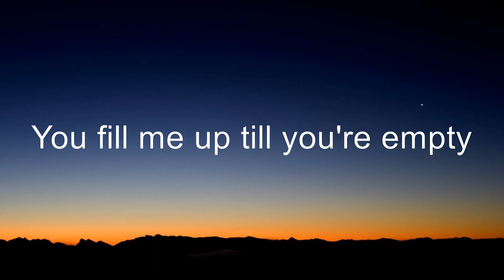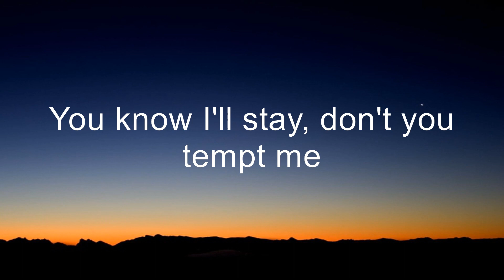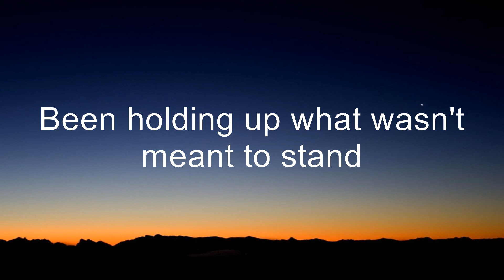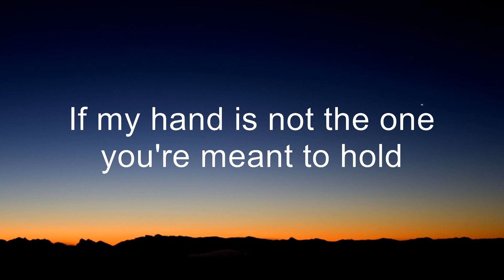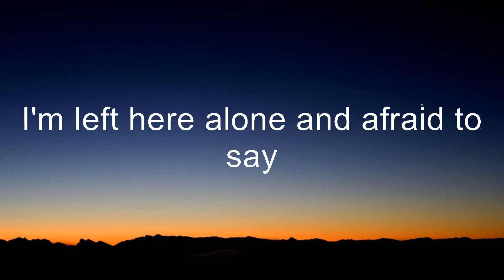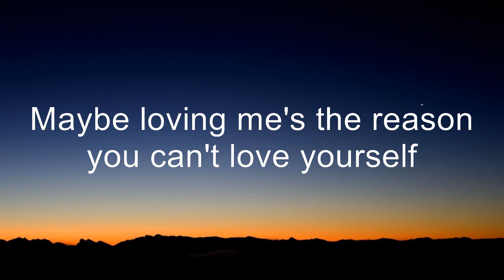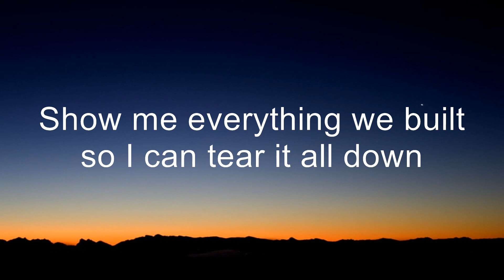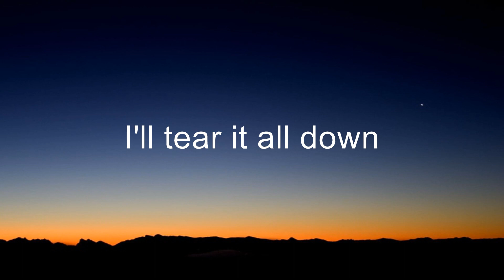Benson Boone - Ghost Town (Lyrics)